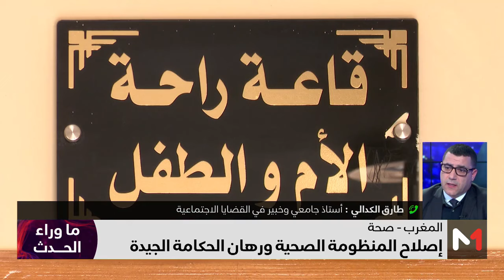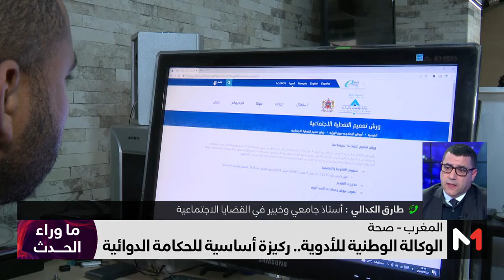ما_وراء_الحدث .. المنظومة الصحية، إنجازات مشجعة وانتظارات هائلة